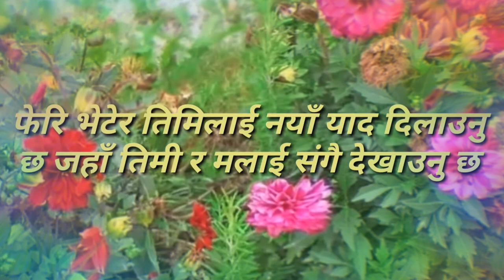man xune lainharu मन छुन्ने शब्दहरु